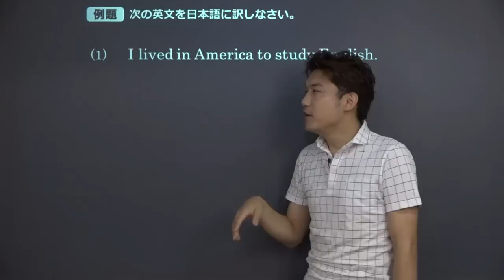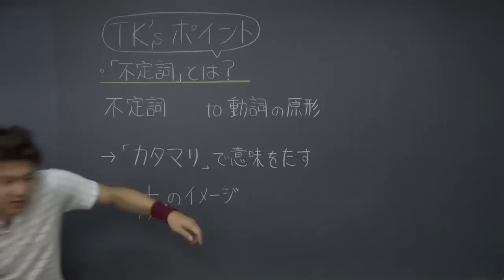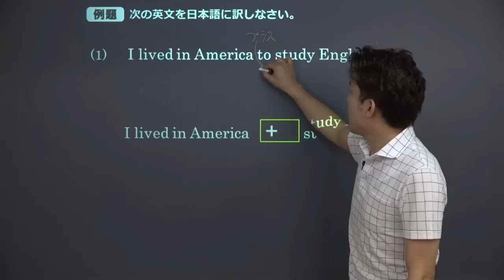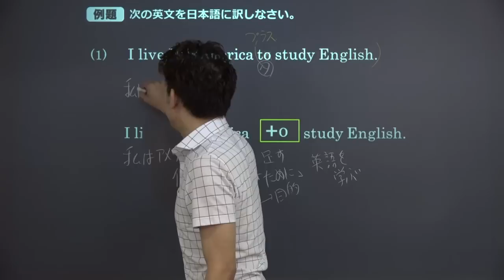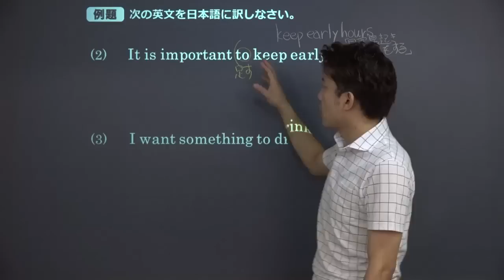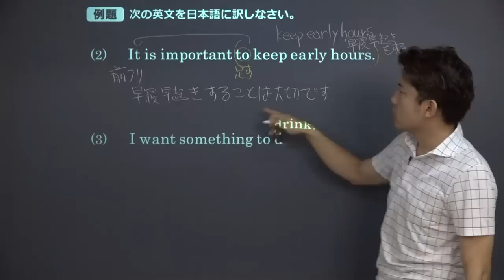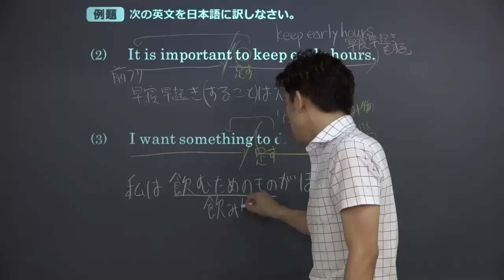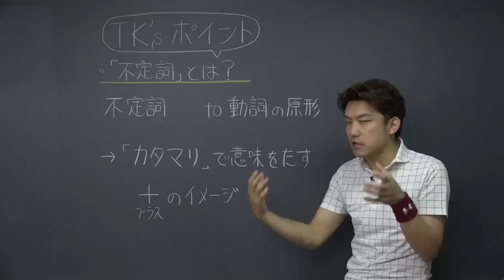【高校 英語】 「不定詞」とは？① （15分）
+‥‥‥‥‥‥‥‥‥‥‥‥‥‥‥‥‥+ この映像授業では「【高校　英語】　「不定詞」とは？」が約15分で学べます。身につけたいポイントは「不定詞は　“to 動詞の原形”。　カタマリで意味を追加する！」です。映像授業は、【はじめに】⇒【今回のポイント】⇒【今回のまとめ】の順に見てください。